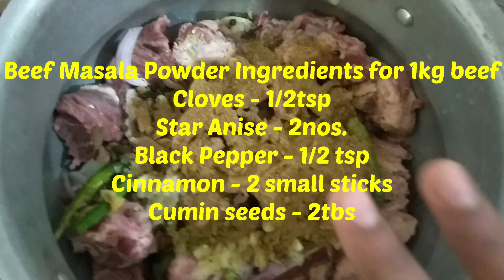withme എന്നാപ്പിന്നെ അടുത്ത SUNDAY ഇതാക്കാം SPECIAL 😋 with MAS World |Biriyani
Hi friends,
        Let's make a biriyani recipe this Sunday. 😍
 Watch the video till the end , so that you may not miss out any of the ingredients. It's a bit long process, but I'm sure the result will blow your mind. You can make variations in the ingredients according to your taste.Have a try and let me know the feedback.

PS : Don't forget to send the name of this Biriyani. 😉

Beef Masala Powder Ingredients:
Cloves: 1/2 tsp
Cinnamon: 1/2 tsp
Star Anise: 3nos.
Black Pepper : 1/2 tsp
Cumin seeds : 2 tbs

Have a nice day. Stay safe dears.
        Love
      MAS World